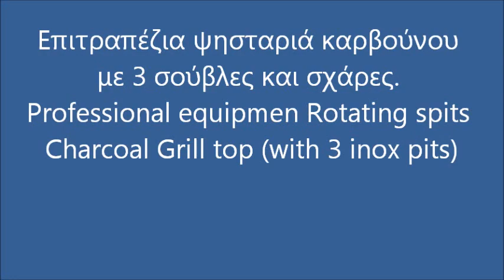Επιτραπέζια Ψησταριά Καρβούνου 3 Σουβλών - Commersial Rotisserie Charcoal Grill 3 spits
επαγγελματικη ψησταρια καρβουνου με σουβλες επιτραπεζια
Επαγγελματική ψησταριά επιτραπέζια με 6 σούβλες και φούσκα
ΨΗΣΤΑΡΙΑ ΚΑΡΒΟΥΝΟΥ ΕΠΙΤΡΑΠΕΖΙΑ
ΨΗΣΤΑΡΙΑ ΚΑΡΒΟΥΝΟΥ ΕΠΙΤΡΑΠΕΖΙΑ ΜΕ ΦΟΥΣΚΑ
Επαγγελματική επιτραπέζια ψησταριά κάρβουνου χωρις φούσκα
Ψησταρια επιτραπεζια με 3 σουβλες και καπελο
ψησταριες καρβουνου με σουβλες,
Ψησταριές Αρνιού,
ΨΗΣΤΑΡΙΕΣ ΜΕ ΚΑΡΒΟΥΝΟ ΚΑΡΒΟΥΝΙΕΡΕΣ,
ψησταρια για αρνι προσφορα,
ψησταρια αρνιου διπλη,
ψησταριες αρνιου με ατερμονα,
ψησταριες αρνιου διαστασεις,
ψησταρια αρνιου με φουσκα εξαερισμου,
ΨΗΣΤΑΡΙΕΣ,
ψησταριες καρβουνου επιτραπεζιες με σουβλες,
επαγγελματικες ψησταριες καρβουνου επιτραπεζιες με σουβλες,
επαγγελματικες ψησταριες καρβουνου επιτραπεζιες,
ψησταρια καρβουνου επαγγελματικη μεταχειρισμενη,
ψησταρια καρβουνου τιμες,
ψησταρια βαγονετο μεταχειρισμενη,
ψησταρια καρβουνου inox,
λεωνιδας ψησταριες ιερα οδος,
λεωνιδας μεταχειρισμενα,
εξοπλισμος ταβερνας,
μηχανηματα ταβερνας,
μηχανηματα οβελιστηριου,
μηχανηματα ψητοπωλειου,
charcoal chicken machine
Commercial Rotisserie & Grill Equipment - Greece Style
Commercial Rotisserie/ Grill - oLeonidas
Chicken Rotisserie  Business & Industrial
Charcoal & Wood Grills
Charcoal Grill Commercial‎
Commercial charcoal smoked chicken equipment top
commercial Rotisserie Charcoal Grill for restaurant top
Rotisserie Charcoal Grill without  base
Tasty Chicken Charcoal Grill-Maschine top
Charcoal Chicken Rotisserie for Whole or Flat Greece Style Chickens top
Professional Charcoal Barbecue for restaurant without base
Bakır Izgaralar Ocakbaşı Mangalları
Zgare me qymyr per ambjente te jashtme
Zgare me qymyr   me shufer
الفحم الشواء تجارية بدون عقد
الفحم التجاري الدجاج شواء
عالية الجودة التجارية الغاز الساخن بيع شواية الدجاج آلة
للشواءآلة الشواء
آلة شواء الدجاج دجاج مشوي لذيذ
Profesionalna Ugljen roštilj
profesionalne pečenjare
въглен грил за агне или малко прасе   съдове
Барбекю с въглища за пилета
Професионални грил скари на дървени въглища със и без аспирация
Професионално оборудване
Rôtissoire charbon 5 broche grandes pièces
Rôtissoire gaz 5 broche grandes pièces
Rôtissoire a poulets 10 broches
charbon Rôtissoire a poulets 10 broches
Matériel professionnel grill au charbon
Der Spießgrill  Gastro
Automatische Holzkohlegrills
Holzkohlegril
Hähnchengrill Holzkohle
Professionelle Ausrüstung grill Geschirr
Huhn Holzkohle shawarma broiler Geschirr
Umlaufende Holzkohle  hähnchengrill maschine Geschirr
Kommerzielle Rotisserie Holzkohlegrill
Die Restaurant  Die Ausrüstung
მწვადი ნახშირის
professionelle Summerset Billige kulgrill
 גז חם למכירה עופות עוף מכונה גריל
מסחרי מכונה שיפוד בשר מנגל
מסחרי מכונה שיפוד בשר מנגל / בשר מנגל שיפוד
 קניה סיטונאית מקוונת גריל רוק מסין גריל רוק
גריל מקצועי עם שיפודי קבאב ל
גריל מקצועי עבור תרנגולות בלי בסיס
מכונה מקצועית לעוף בגריל בפחם
מקצועי מסעדת גריל
 פחם עוף מכונה
Fabrica de parrillas y barbacoas de carbón profesionales
profesional asador parrilla de carbón para la carne de cerdo
Los asadores comerciales
profesional asador parrilla de carbón para el pollo
carbón de la capa del asador con  pincho vajilla
Comercial Asador Parrilla de carbón
Equipo profesional Grill
Barbecue griglia professionale
Girarrosto a carbonella barbecue Churrasco
Girarrosto , barbecue
Attrezzature professionali Grill
Profesionalni roštilj ugljen
Profesionalne pećnice,  štednjaci, roštilji
profesionāls ogļu grils
Grilius - orkaitė
Grill kull profesjonell
Røgeovnen bliver leveret med: Kabinet – Røggenerator – Rustfri stålskål
professionele kolen grill met spit
restaurant gebruik automatische houtskool barbecue grill met vuurvaste steen
faszén Csirkegrill
Grill gastronomiczny na węgiel do szaszłyków
handlowych grilla węglowego z rożna
Wyposażenie gastronomii i restauracji, urządzenia oLeonidas
Churrasqueira Industrial Com  Espetos
Grătar cărbune profesională
profesională Protap rotisor cu carbune
Мангалы профессиональные для ресторанов
профессиональный гриль с углем и косами
Мангал в ресторане
Еда в смокере
شوايات فراخ للبيع
Мангал профессиональный
Professionell utrustning Grill Lava sten grill